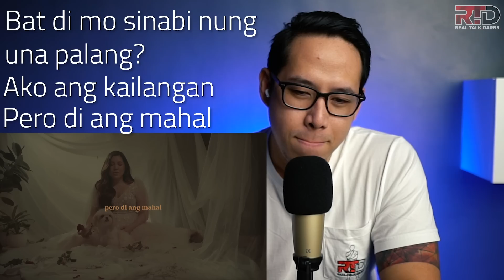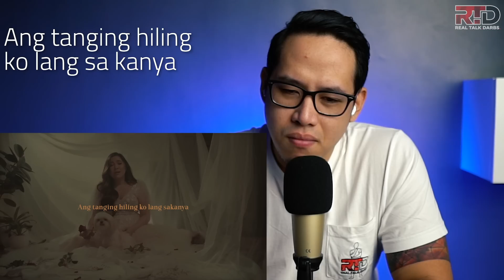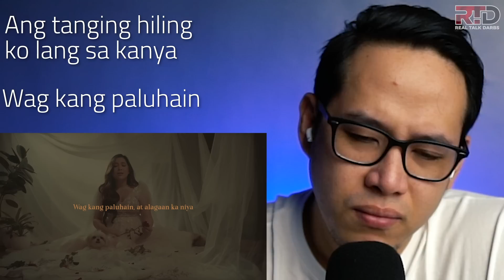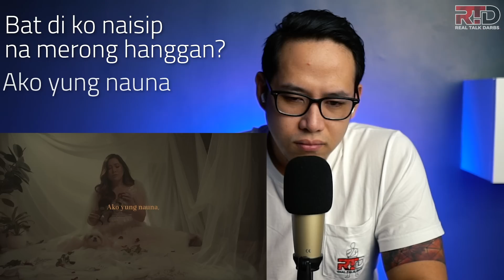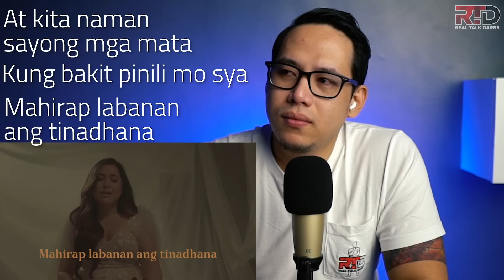I ANALYZED PAUBAYA LYRICS WORD BY WORD!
Tune in to my podcast on Spotify, Apple Podcast and podbean @ Real Talk Darbs Podcast